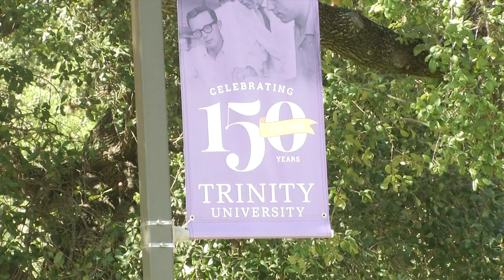Trinity Alum Return PKG